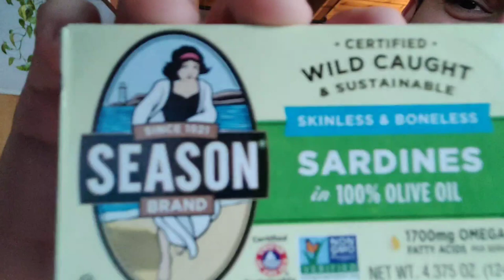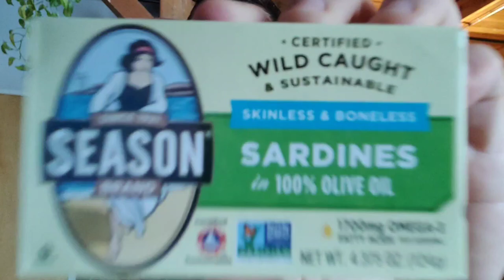Eat Sardines And Your Energy Will Go Through The Roof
Dinepilled